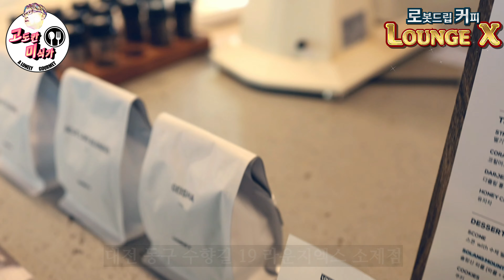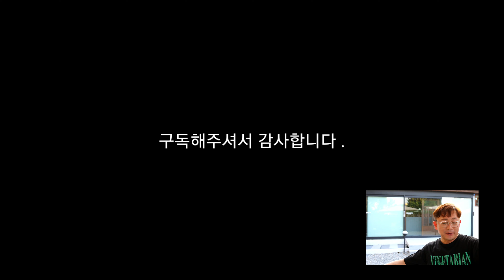[라운지X] 커피 Robot 라운지엑스 로보트가 커피를?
로봇바리스타 바리스가 내려준 드랍커피 그맛은?
How does the drip coffee taste like from the robot barista baris?